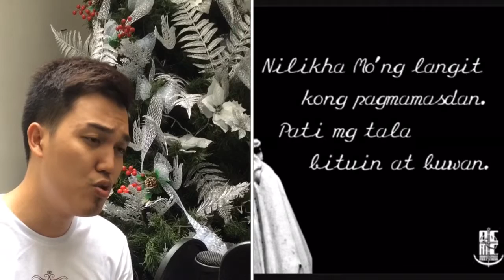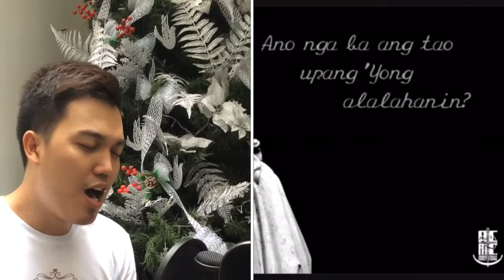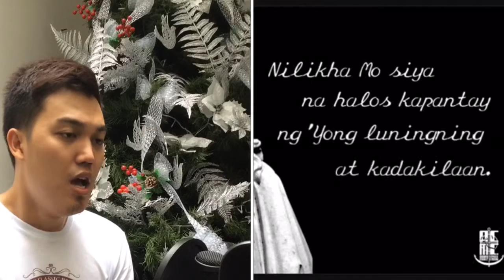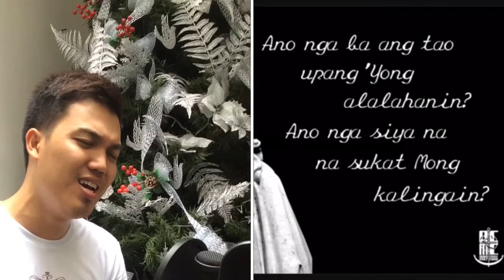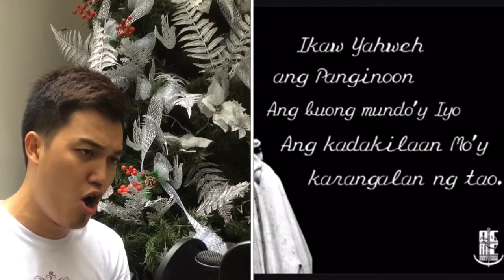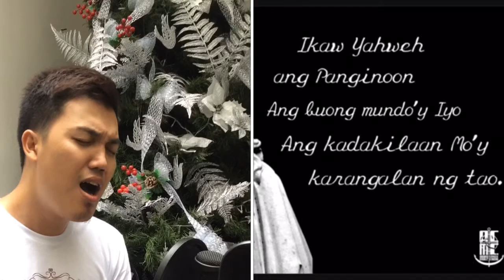Awit 8 "Ikaw Yaweh ang Panginoon" by Emmanuel Lipio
This song is originally composed by Ms. Ethelyn Miranda.